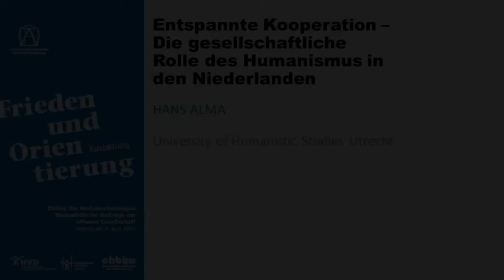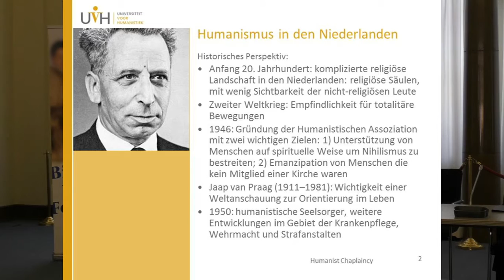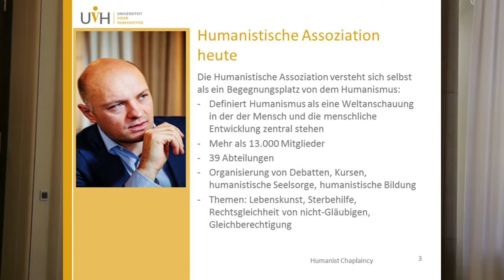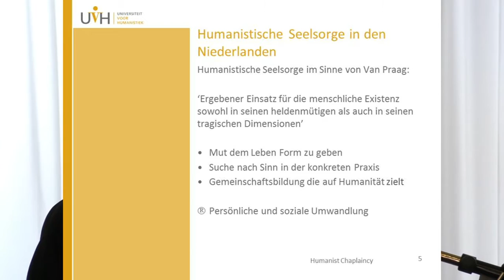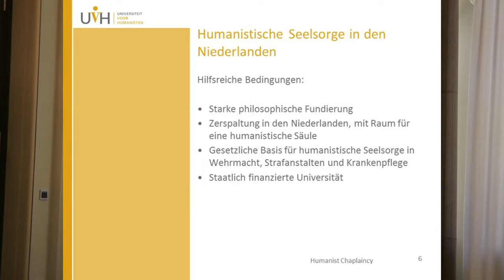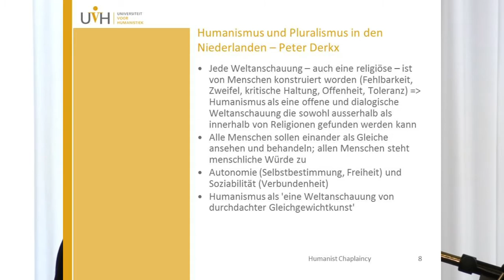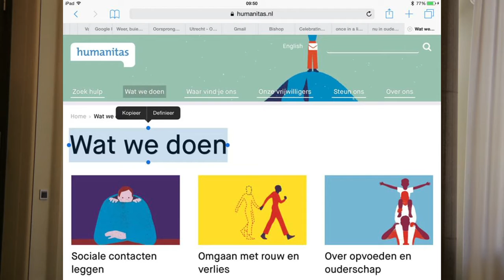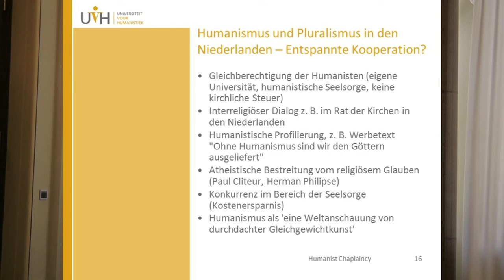Hans Alma: Entspannte Kooperation – Die gesellschaftliche Rolle des Humanismus in den Niederlanden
Referat anlässlich der Tagung: „Frieden und Orientierung – Humanistische Beiträge zur offenen Gesellschaft“ am 6. Juni 2016, Berlin, Rotes Rathaus